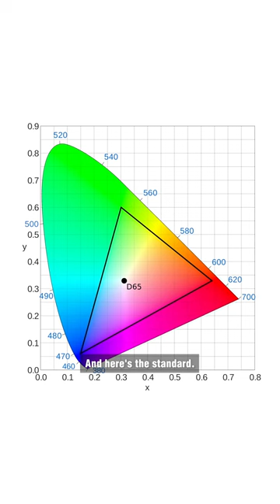What is REC. 709 Video?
What is REC. 709 explained in simple terms. REC 709 is a standard color space that contains a range of colors that your video can be output to. Here's an easy way that I like to think about it!

My Favorite Camera
My Favorite Lens
Lens 1
Lens 2
Lens 3
ND Filters
My favorite memory cards
My Camera Bag

Perfect for your Video Projects!

Great for Overlays, Titles and More!